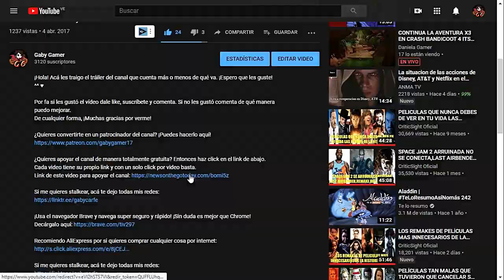Pokémon Oro HeartGold (Guía) // Cap. 09: ¡Pueblo Azalea y el Pozo Slowpoke!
¡Llegamos a Pueblo Azalea! Y aquí conocemos a Cesar y nos encontramos con soldados del Team Rocket. Parece que estos malvados están cortando las colas de los Slowpoke, ¡Así que vamos al Pozo Slowpoke para detenerlos!

Pokémon Oro HeartGold y Pokémon Plata SoulSilver son dos videojuegos de Pokémon pertenecientes a la cuarta generación y son los remakes de los juegos de la segunda generación, Pokémon Oro y Pokémon Plata.

Línea de Tiempo:
00:00 Pueblo Azalea
03:47 Pozo Slowpoke
04:42 Batalla contra Rocket Soldado
06:04 Pozo Slowpoke
06:33 Batalla contra Rocket Soldado
08:06 Pozo Slowpoke
08:27 Batalla contra Rocket Soldado
09:37 Pozo Slowpoke
10:05 Batalla contra Ejecutivo Protón
11:24 Pozo Slowpoke
11:51 Pueblo Azalea
13:52 Patrocinadores
14:14 Apoya el canal gratis con un click
14:34 Despedida
14:49 Outro

Recomiendo AliExpress por si quieres comprar cualquier cosa por internet: